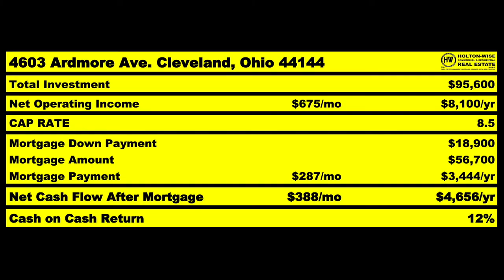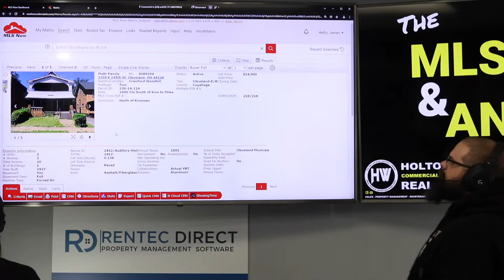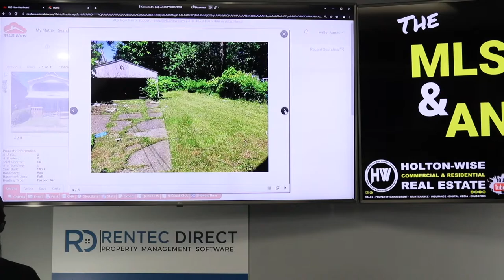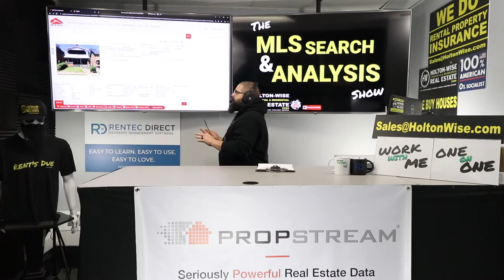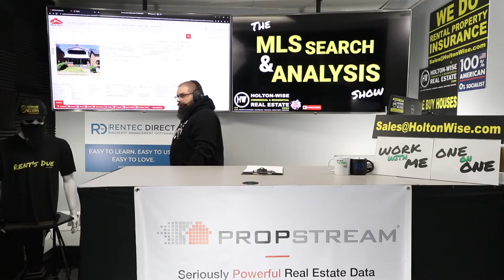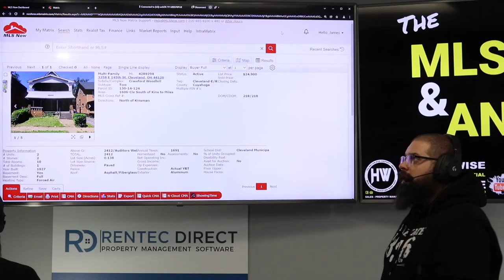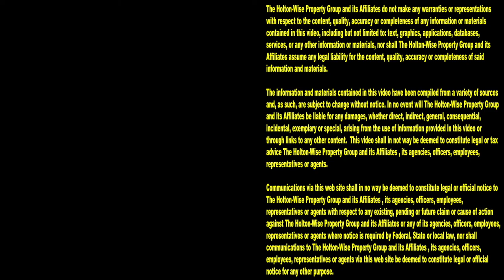Exposing the two BIGGEST LIES in Wholesaling | MLS Search & Analysis 1,498 - 3358 E 145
Don't fall victim to the wholesaling guru's lies. During the 1,498th episode of The MLS Search & Analysis Show, wholesaling expert James Wise is exposing the two biggest lies in the wholesaling industry. The first lie is that you cannot get started in real estate by wholesaling. You can absolutely get started in the real estate business by being a wholesaler. The second lie is that you can start wholesaling real estate without any money at all. James Wise explains how you can partner with HoltonWise to start wholesaling in Ohio with almost no money, but it's impossible and illegal to wholesale houses without any money at all. Wholesaling with absolutely no money at all is actually called brokering real estate. Brokering real estate is the act of connecting a buyer and a seller together in exchange for a fee. Brokering sounds a lot like what the gurus call wholesaling doesn't it? Being a wholesaler without enough money to close on the transaction would be the same thing as being a broker, and it's illegal to broker real estate with out a license in the United States of America. Tune in to HoltonWiseTV the see the truth about the wholesaling guru lies as well as learn how to make a lot of money wholesaling houses legally.

📺 HELPFUL RESOURCES
Holton-Wise FAQ